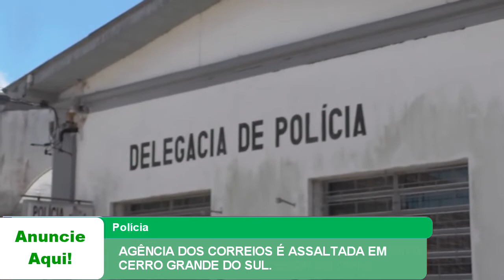AGÊNCIA DOS CORREIOS É ASSALTADA EM CERRO GRANDE DO SUL.